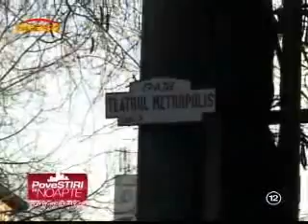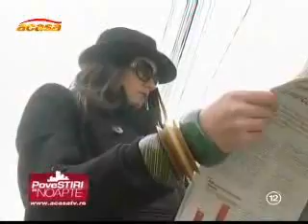criza mondiala financiara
acasa tv